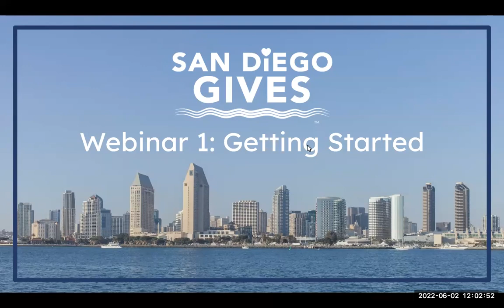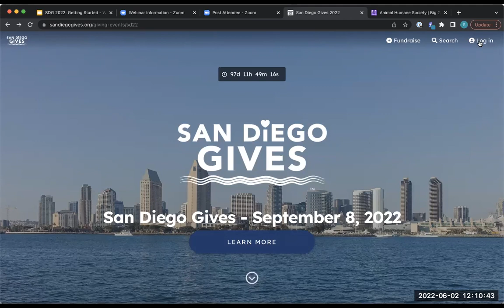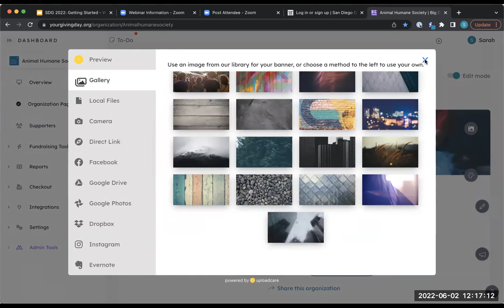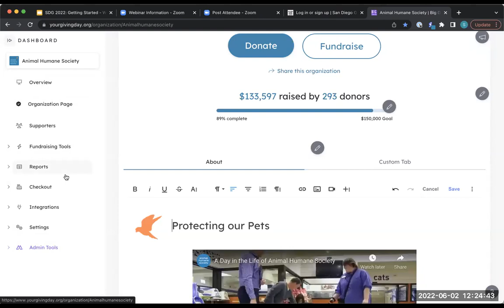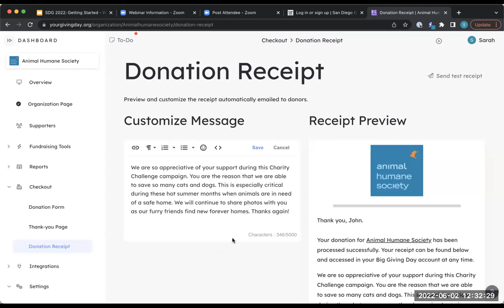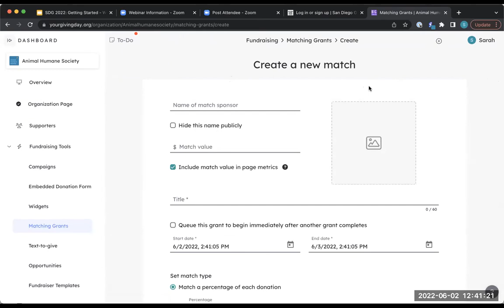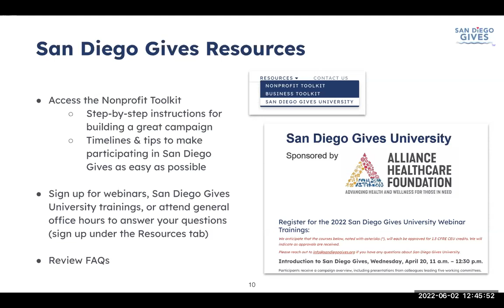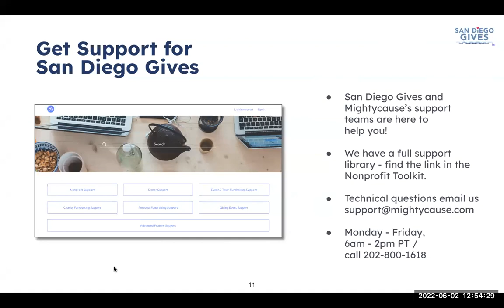San Diego Gives 2022: Getting Started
Learn how to get started or refresh yourself on the Mightycause platform and utilize the tools provided to run your most successful San Diego Gives yet!